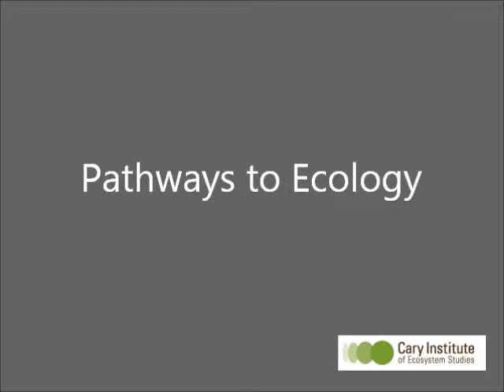Pathways to Ecology: Students interview an urban ecologist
Students attending the Cary Summer Ecology Camp, interview urban ecologist Stewart Pickett on what inspired him to become a scientist. (session 9)